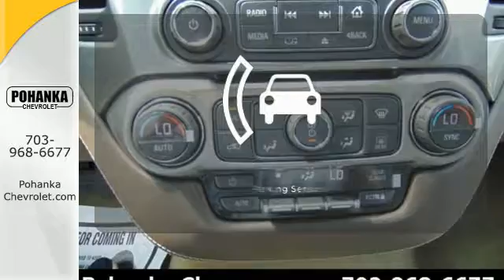New 2016 Chevrolet Suburban Chantilly VA Washington-DC, MD TGR415152 - SOLD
Year: 2016
Make: Chevrolet
Model: Suburban
Trim: LS
Engine: EcoTec3 5.3L V8
Transmission: 6-Speed Automatic Electronic with Overdrive
Color: Silver
Interior: Cocoa / Dune
Stock #: TGR415152
VIN: 1GNSKGEC9GR415152
Ready to roll! Are you READY for a Chevrolet?! Located right next to Dulles International Airport on Route 50 in Chantilly, Fairfax VA. If you want an amazing deal on an amazing SUV, that has always been properly serviced, then take a look at this dealer-maintained 2016 Chevrolet Suburban. A real show of might. All prices exclude taxes, title, license, and dealer processing fee of $599.00. Published price subject to change without notice to correct errors or omissions or in the event of inventory fluctuations. All features not on all vehicles. Vehicles shown are for illustration purposes only.

Address:
13915 Lee Jackson Hwy